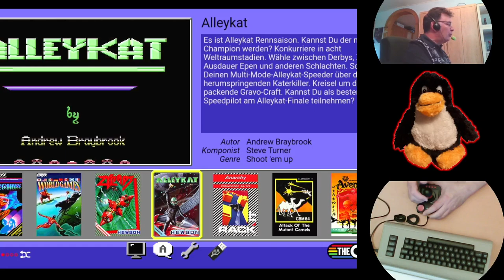C64: Shadow Over Hawksmill | Teil 2